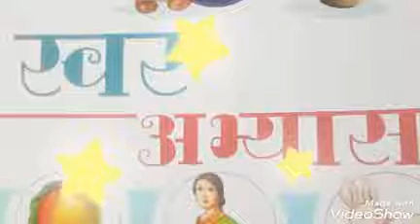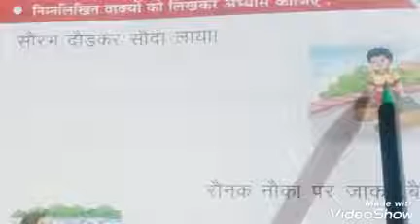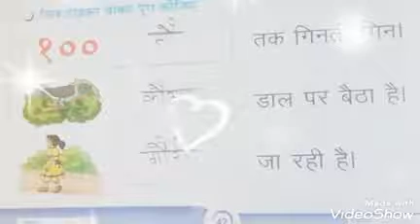स्वर अभ्यास || Class UKG || Page no. 41 & 42